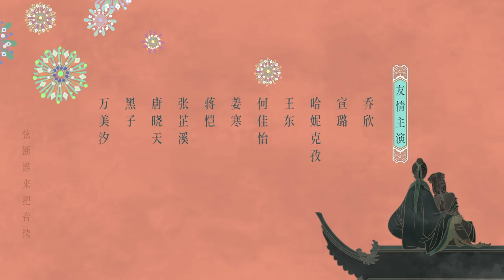ENG SUB《玉楼春 Song of Youth》EP20 ：少春帮月红取悦大爷，岂料大爷已与桃夭厮混 | 白鹿 金晨 王一哲 | 古装情喜剧 | 欢娱影视